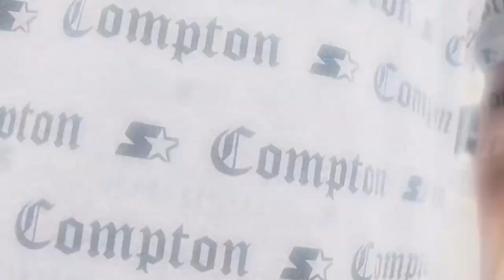Odvan - TERCEIRA GUERRA (prod.Hvblich)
FICHA TÉCNICA:

Letra/Voz: @odvanvvz
Instrumental: @prodhvblich
Mix & Master: @maltovz
Audio Visual: @brunolapraga

CONTRATE O SHOW!

Letra:

[Versos 1]
Um vinho doce, um rap bom
A se isso fosse um rap com
Rima improvisada, lirica paulada
Estourando as caixa de som

Dando um role no roxo desse vinho
Eu encontro um caminho pra ti domina
Invadindo tua mente, minha mão no teu corpo
Onde eu necessito mora

Eu to nos corre, fazendo umas fita
Rebola bandida enquanto as nota cai
HV mandou o beat, empilhando racista
Só cresce a coleção do pai

Acendo a vela, bebendo e fumando
F*dend* e tr*nsand* capa de revista
Eu e ela em outro plano
Por pretos no topo, e botando fogo nos racista

Preta, deixa eles fala..
Nunca alcançaram o brilho que a gente tem
Sente o ODV AK
Pretos no topo, do topo, do topo também

Enquanto eles inveja a gente ta bem
Bebendo vinho, eu trilho meu caminho
E no fim nós vai ver quem é quem..

[Refrão]
Segunda guerra acabou
Se eu ver racista, vou dar play logo na Terceira
Administro os negócio, todo dia pra mim é sexta-feira

Surfa no beat, do HV blich, me chame pro feat e me passe a visão
Taco fogo na inveja, grito Deus na contenção
Grito Deus na contenção(2x)

[Versos 2]
Sou poderoso chefão
TERCEIRA GUERRA começa, racistas no chão
Todos eles extinção
Deu 4:20 partimos pra outra dimensão

Preta me olha no olho, entende que isso não é brincadeira
Te prometo vai vira, vo gira e enche a nossa geladeira

Enquando ela sobe me hipnotiza
Hoje é tudo nosso, vamo aproveita
Preparei um vinho, sente essa brisa
Trouxe o melhor que é pra tu degusta

Acredite em você, seja três vez melhor
Derrame seu suor, faça valer a dor
Odvan vulgo ODV me tornando maior
Boto os pretos no topo e faço por amor

[Refrão]
Segunda guerra acabou